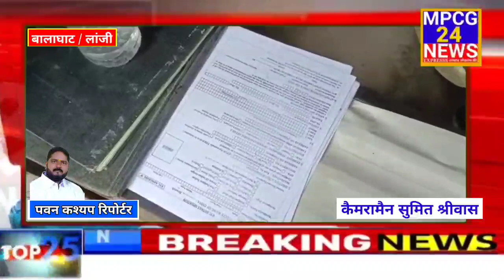लाडली बहनों से ई.केवाईसी के नाम पर, कालिमाटी के कियोस्क संचालक के द्वारा मांगे जा रहे रुपए ।।